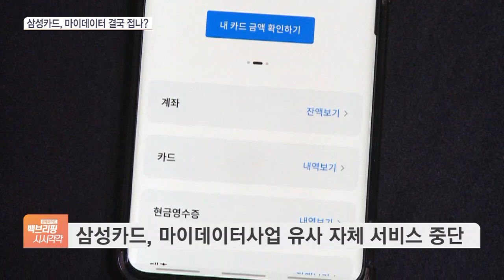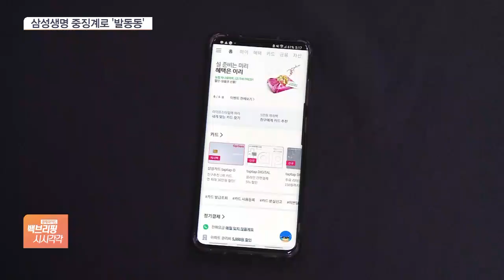삼성생명에 발목 잡힌 삼성카드…마이데이터 사업 ‘눈물의 중단’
[앵커]

삼성카드가 마이데이터 사업의 전초기지가 될 통합자산조회 서비스를 중단하기로 했습니다.

대주주인 삼성생명이 금융당국으로부터 중징계를 받은 영향 때문인데요.

최나리 기자, 삼성카드가 중단하는 서비스가 구체적으로 어떤 것인가요?

[기자]

삼성카드의 모바일 앱 마이홈의 자산조회 서비스입니다.